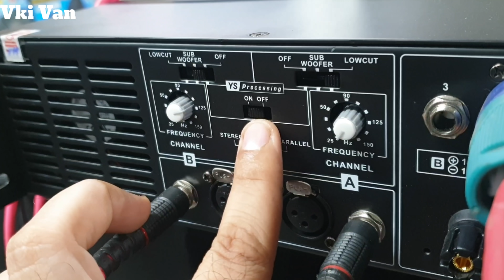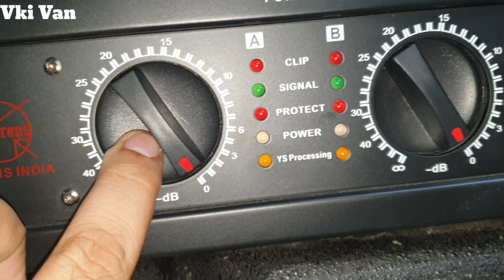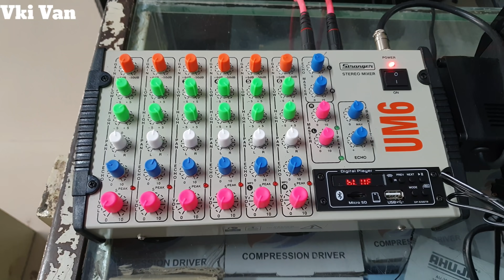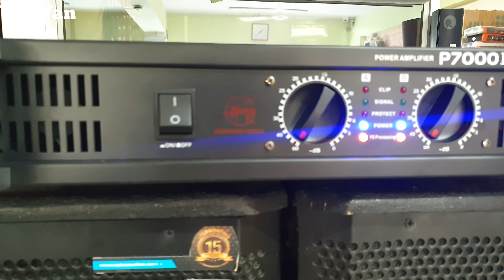बैस टॉप सेट 69000/- Bass Top DJ setup start from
Single 15 Top pair 500 watts
Bass single 18 with 700 watts speaker
Aerons amplifier P7000 // Stranger UM6 mixer // Cables

Mujhe facebook pe follow kare

Online class and Reporting wireless mic

Ahuja Amplifier for Home and School

Small Home 50 watts amplifier at 5600/-

Teaching Mic from Ahuja for Video

Ahuja Active Trolley

Prolive expo ki taiyaari chal rahi hai